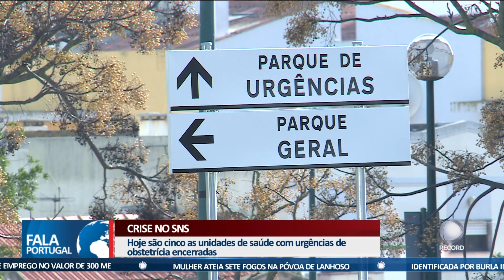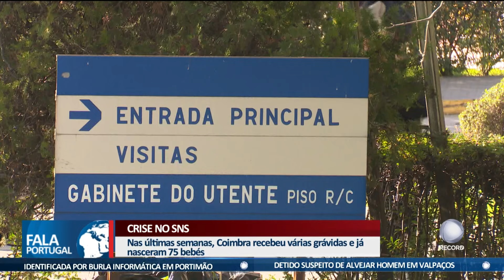Crise no SNS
A crise nas urgências parece não ter fim. Esta quinta-feira, mais um hospital voltou a fechar portas e o cenário prevê-se difícil para o fim de semana.